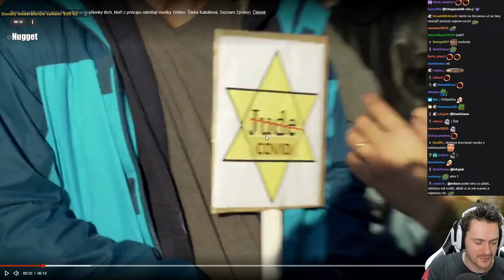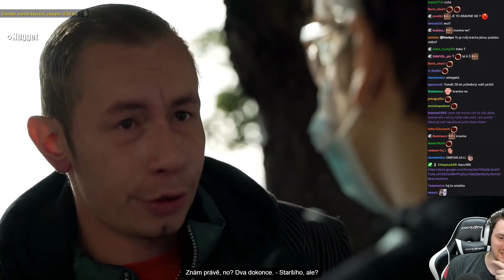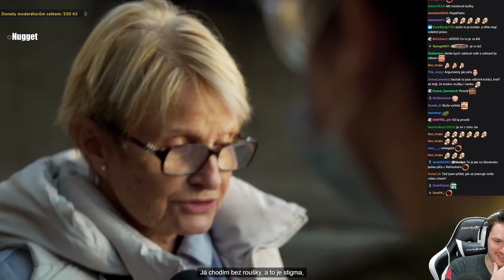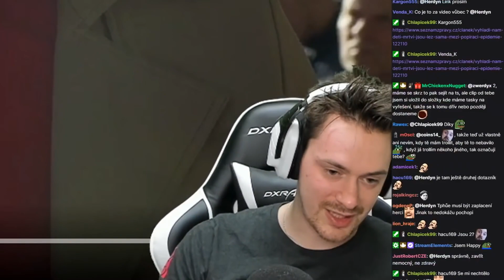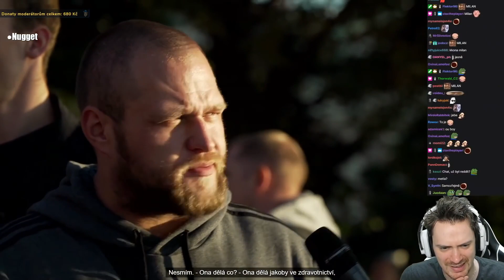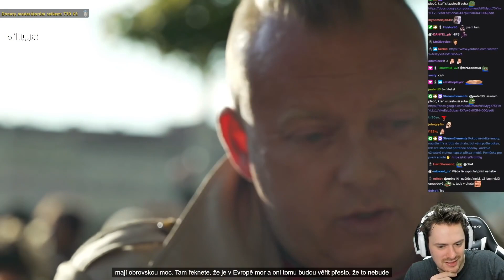Herdyn reaguje na reportáž od Seznamu z protestu proti rouškám! [REUPLOAD]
________________________Herdyn__________________________

________________________RayWox_______________________

A kdyby jste mě chtěli náhodou podpořit :)